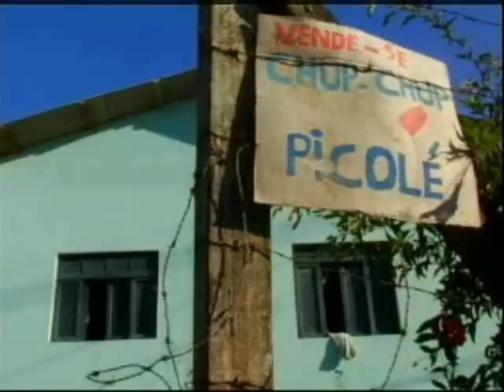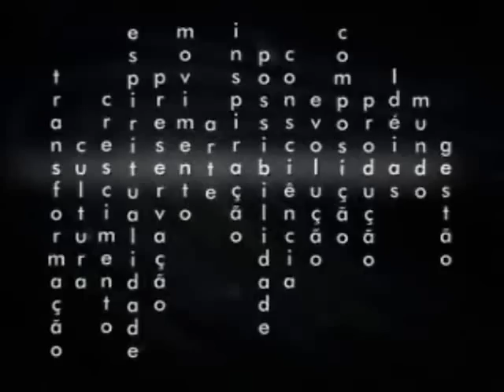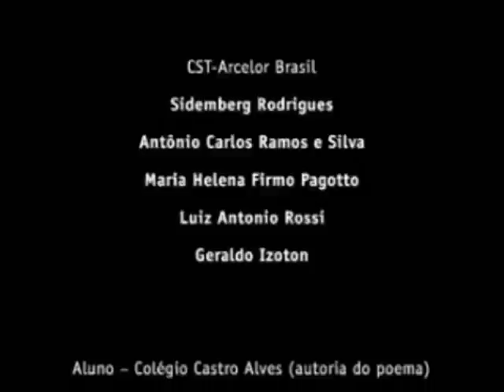Companhia Siderúrgica de Tubarão - Rede